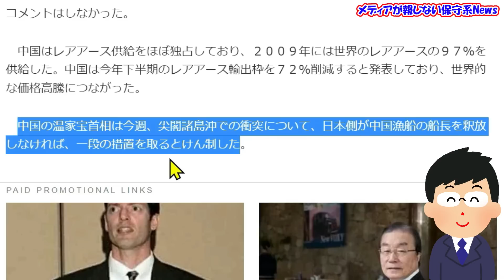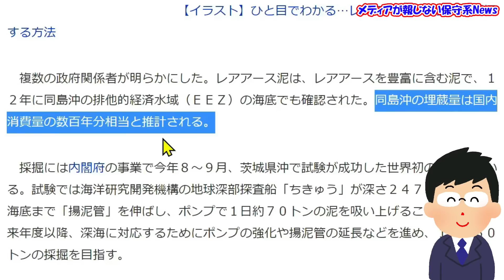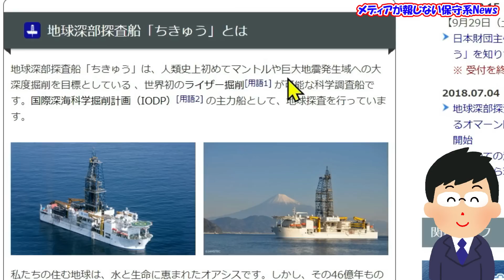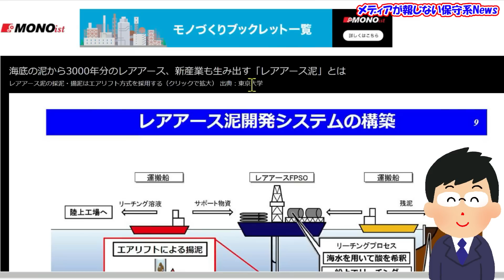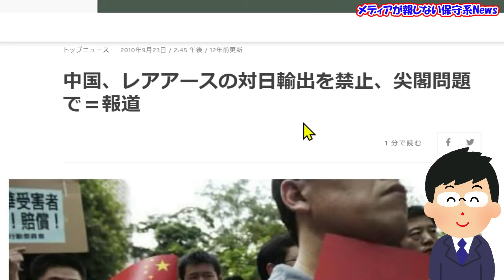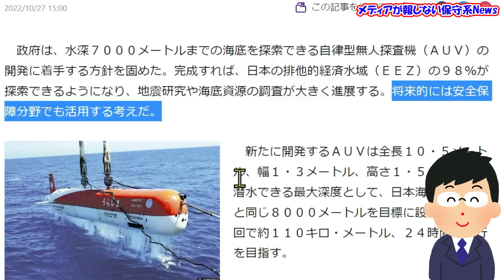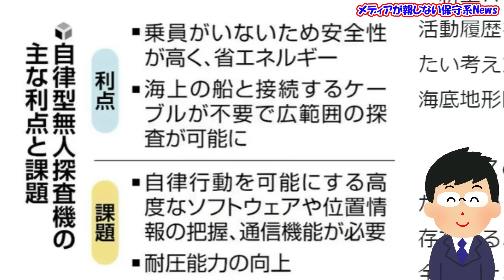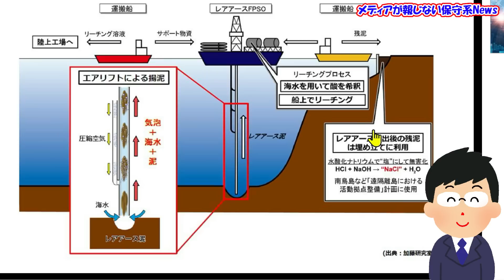【脱中国】ついに日本がレアアースの採掘で「脱中国」へ！！数百年分のレアアースが眠る南鳥島沖の水深6000ｍ海底から採掘開始！！水深8000ｍ無人探査機開発へ！！【メディアが報じない保守系News】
【脱中国】ついに日本がレアアースの採掘で「脱中国」へ！！
数百年分のレアアースが眠る南鳥島沖の水深6000ｍ海底から採掘開始！！
水深8000ｍ無人探査機開発へ！！

‹引用先›
◆読売新聞　レアアースの脱中国依存へ、南鳥島沖の水深６０００ｍ海底から採掘…技術開発に着手
◆REUTERS 中国、レアアースの対日輸出を禁止、尖閣問題で＝報道
◆JAMSTEC プレスリリース レアアース泥採鉱装置による水深2,470m海域からの海底堆積物揚泥試験の成功について
◆MONOist 海底の泥から3000年分のレアアース、新産業も生み出す「レアアース泥」とは
◆読売新聞　水深７０００ｍ無人探査機開発へ…ＥＥＺの９８％カバー、数年以内に実用化の方針